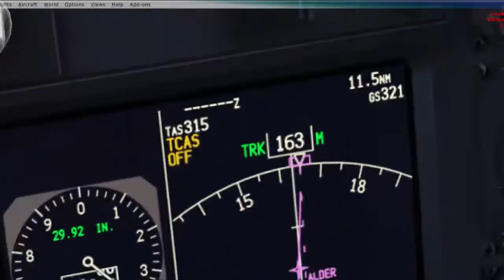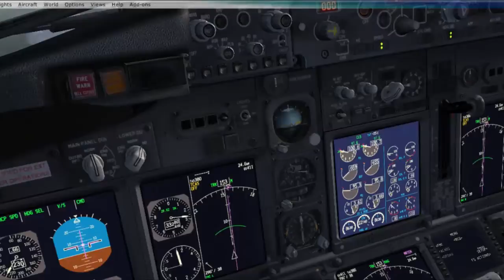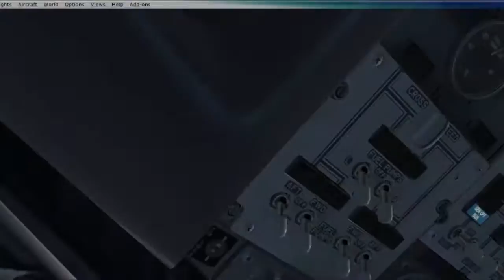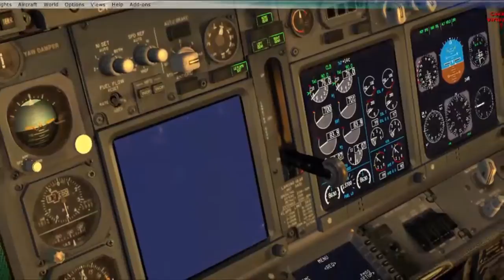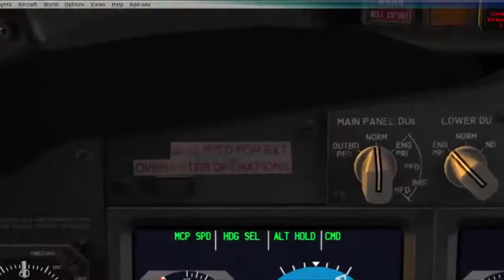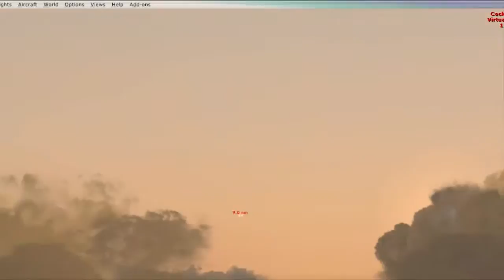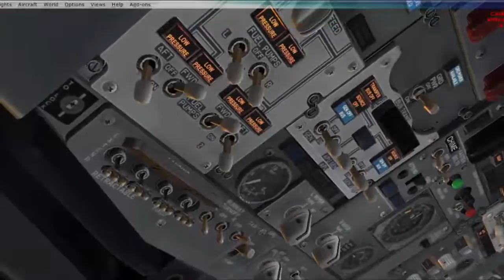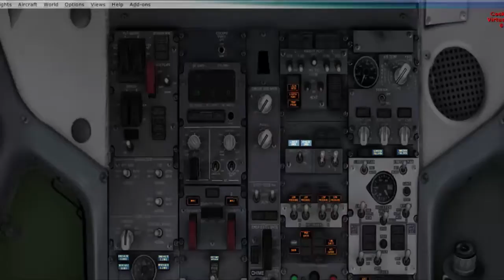Vatsim | PMDG 737 | KSEA-KSFO | CROSSWINDS!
What plane do you want me to fly next? Drop it in the comments below! Want me to do a flight? You can also request that in the comments!

All of these link may vary depending on which video you are watching...

If you are reading this right now you obviously have cared enough about this channel to come check this out so thank you!

Like What You See? Come see more!

If you want to be apart of our flight team. I will respond to you :)

6 MONTHS SUB WINNERS!

That's it for now! If you have gotten this far, THANK YOU!!

PEACE!